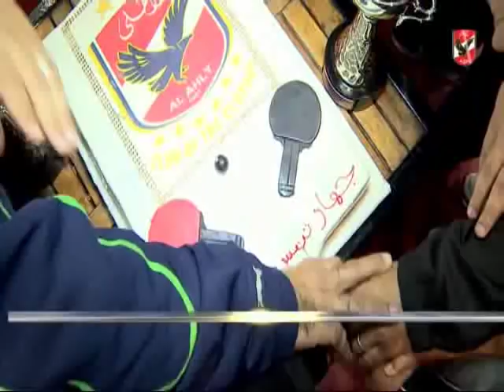احتفالية تنس الطاولة بالنادى الاهلى